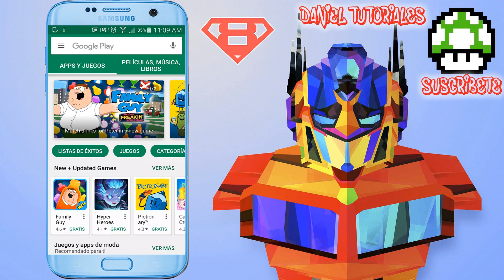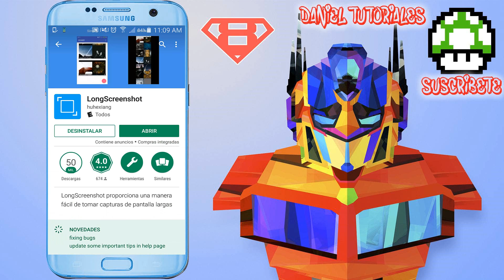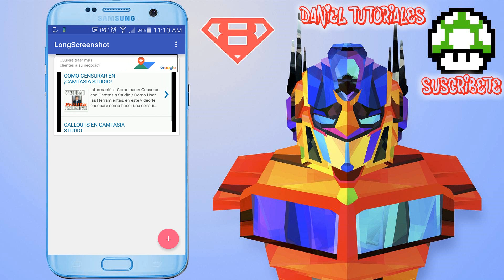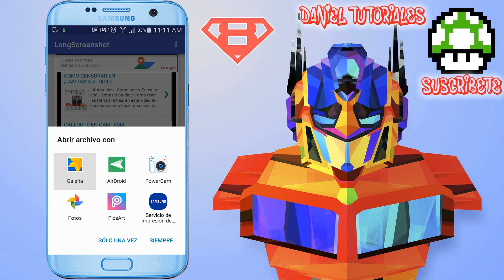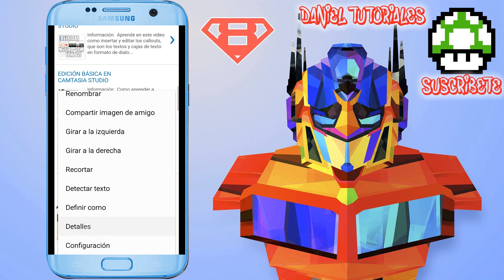La mejor APP para hacer capturas de pantalla (Muy largas) / Tutorial ScreenShot 2017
Como hacer una captura de pantalla en tu celular bastante larga y en calidad JPEG o PNG. Te enseñare la mejor aplicacion pata hacer una captura de pantalla larga, como si fura un video, pero no lo es.
Aprende conmigo =)

ORIGINAL.